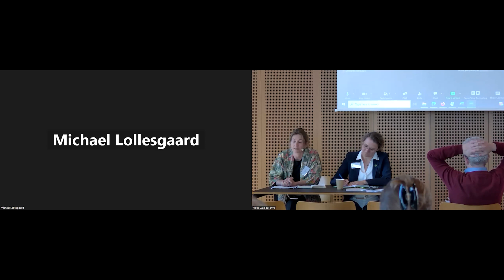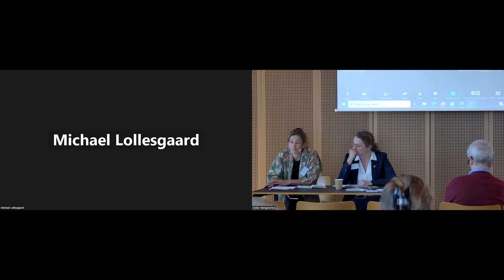Rikke Ishøys oplæg på international konference om FN’s Sikkerhedsråd den 27. april 2023